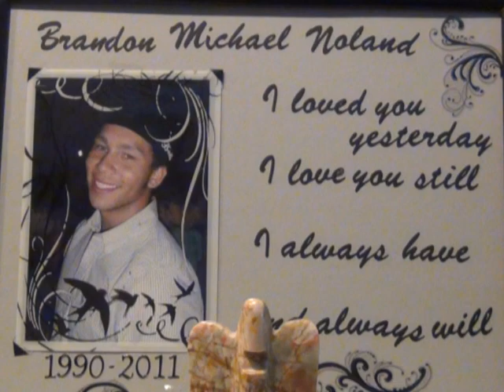Brandon Noland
A tribute to Brandon Noland on November 13, 2014. Family and friends gathered to release balloons in honor of Brandon's birthday. A beautiful soul severally missed.